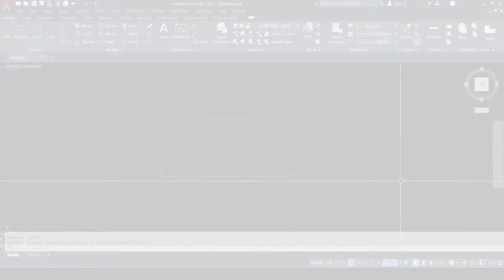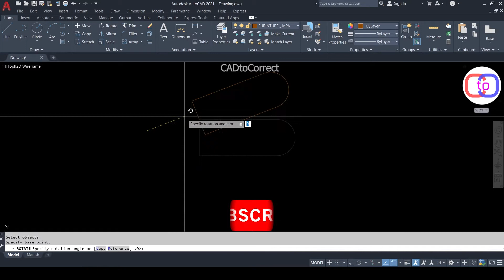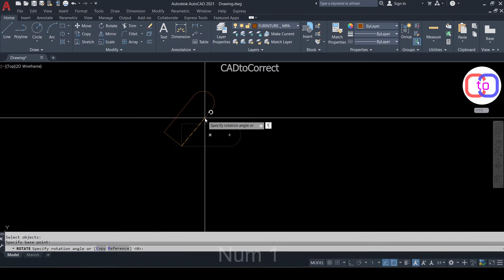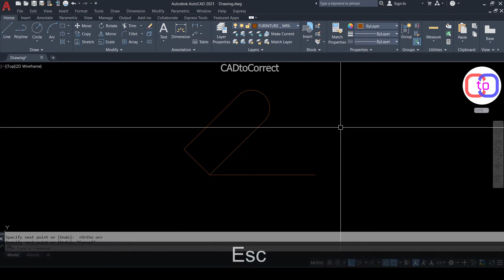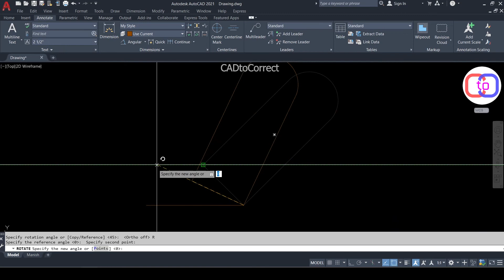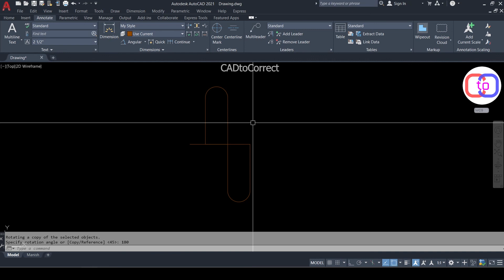How to Rotate any Object, Line, Square, Circle or Polyline in AutoCAD - Hindi Tutorial.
यह वीडियो ट्यूटोरियल आपको ऑटोकैड में रोटेटिंग कमांड की प्रक्रिया सीखने में मदद करेगा या ऑटोकैड में किसी भी ऑब्जेक्ट, लाइन, स्क्वायर, सर्कल या पॉलीलाइन को आवश्यक दिशा या कोण के साथ आसानी से कैसे घुमा सकता है।
धन्यवाद
धन्यवाद,

This Video tutorial will help you to learn the procedure of Rotating command in AutoCAD or How your can easily rotate any Object, Line, Square, Circle or Polyline in AutoCAD with required direction or Angle.
Thanks.
Thanks.

How to Set Units in AutoCAD, AutoCAD me units kaise set karen - Hindi.

Sketchup
autocad setting
sketchup tutorial
sketchup tutorial
Autocad
autocad photoshop
sketchup unit
unit in autocad
3dsmax
3ds max
autocad cursor settings
3ds max tutorial
3d max tutorial for beginners
how to increase cursor size in autocad
3ds max interior design tutorial
3ds max modeling
3d max interior design tutorial
3dx max tutorial for beginners
cursor setting in autocad
3d max tutorial
autodesk 3ds max
vray
3ds max rendering
autocad cursor size
3ds max interior design
vray tutorial
3dx max
vray rendering in sketchup
v ray
3ds max vray
3ds max tutorial malayalam
3ds max tutorial beginner
pdf file ko autocad me convert kaise kare
3ds max tutorial in hindi
rendering
3d max course
3dmax
3ds max render
3dsmax
3d max modeling
3d max tutorial in hindi
3d studio max
3ds max vs sketchup
3d max interior design
3d max rendering
3ds max full course